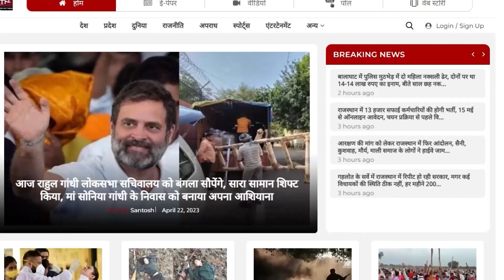Ashok Gehlot ने अपने खास को दिलाया हर हाल में Ticket, Shanti Dhariwal दिखाएंगें आज जोश